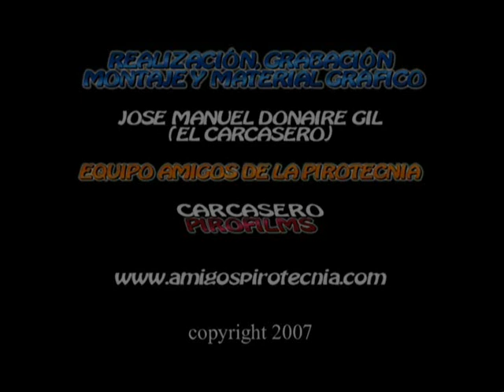COETA-CORDA BENIPARRELL 2007 2 PARTE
COETA-CORDA REALIZADA EN LA POBLACION DE BENIPARRELL 2007